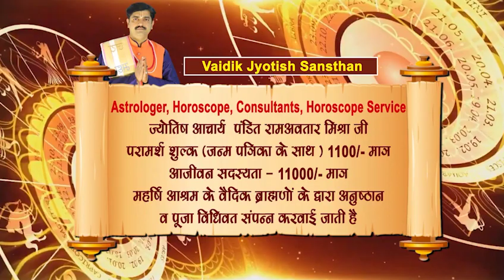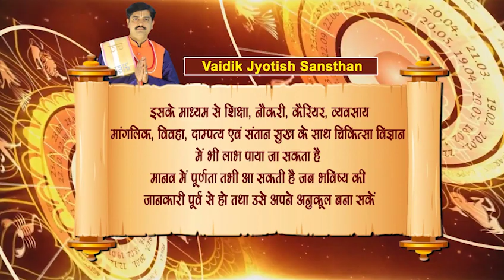# कन्या मई राशिफल 2024- “बड़ा परिवर्तन लाएगा ये छोटा सा अचूक उपाए ”होगा भाग्य परिवर्तन !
जानिए कन्या  राशिफल 2024 के बारे में और जानकारी के लिए इस वीडियो को देखें। यहाँ बड़े परिवर्तन , भाग्य परिवर्तन  के बारे में चर्चा होगी।

कन्या rashifal ki bhaviyaki jankari 2024
Vaidik Jyotish Sansthan
Acharya Ran Avtar Mishra
ज्योतिष के उपाय
आचार्य राम अवतार मिश्रा @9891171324 , 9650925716
कन्या  Rashifal
कन्या  Rashifal
  “बड़ा परिवर्तन लाएगा ये छोटा सा अचूक उपाए ”होगा भाग्य परिवर्तन !